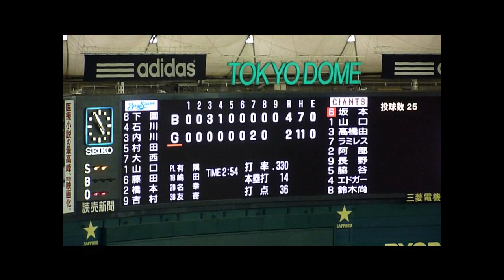10.06.27 読売2-4横浜 山口俊vs坂本勇人